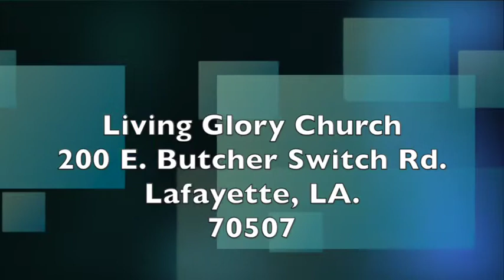Just Digging Ditches